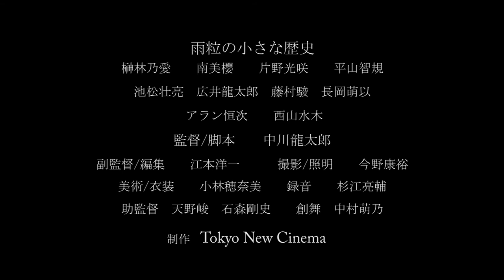Tokyo New Cinema 『雨粒の小さな歴史』予告編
Tokyo New Cinema第9回作品
『雨粒の小さな歴史』

監督/脚本 中川龍太郎

出演
榊林乃愛/南美櫻/片野光咲/平山智規/広井龍太郎/藤村駿/池松壮亮/アラン恒次/西山水木ほか

スタッフ
副監督/編集 江本洋一
助監督 天野峻/石森剛史
撮影/照明 今野康裕
録音/整音 杉江亮輔
美術/衣装 小林穂奈美
創舞 中村萌乃
音楽 都築大地